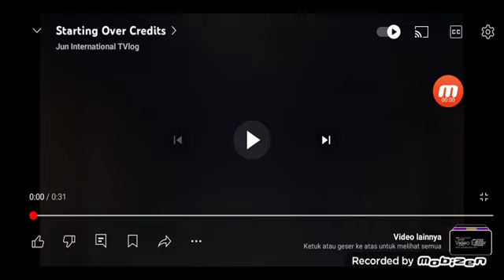Starting Over Credits (For Colleen Ford/Tyler Fox/Cory Russell/Ryan Hutchins/Dylan Perrault)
Thanks for @lindsayone and @charmianernest1449